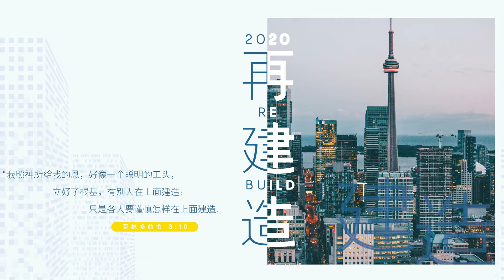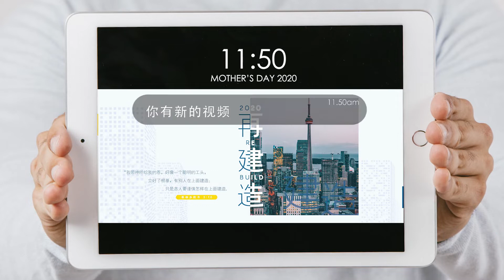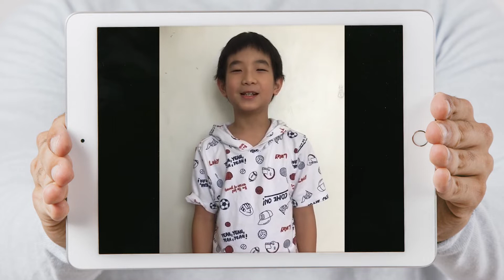10/5/2020 母亲节特备 Mothers' Day Special - 真情流露